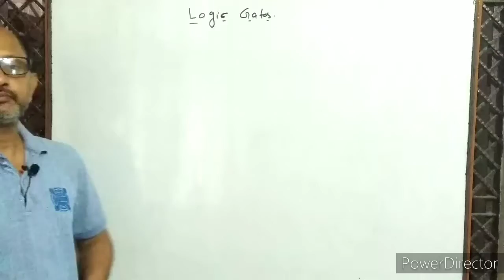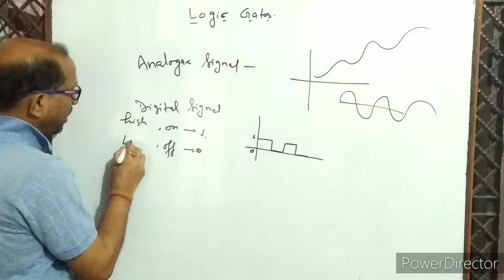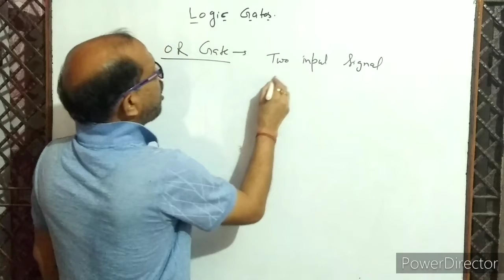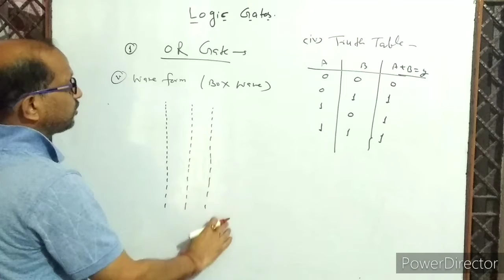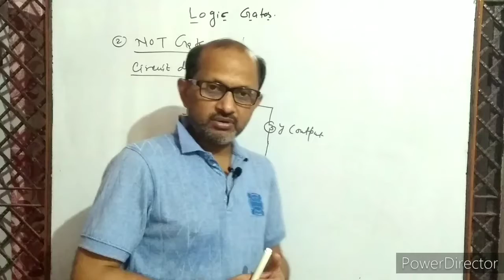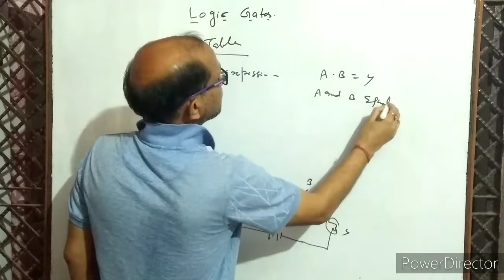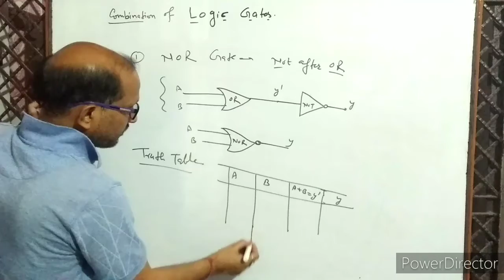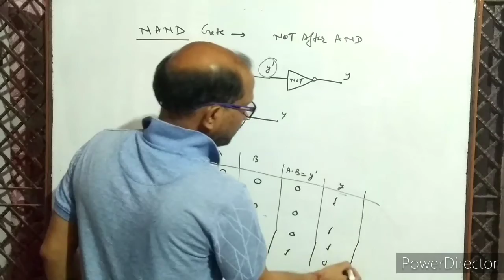XII- Physics,29.1, Digital Electronics, Logic Gates. OR, AND, NOT, NOR, NAND Gates. By- A. Prakash.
In this video I have discussed three basic Logic Gates, OR, AND & NOT Gates.
And other gates NOR & NAND Gates.
I have told Boolean expression, symbols, circuit diagrams, Truth Tables, & wave forms of these gates.